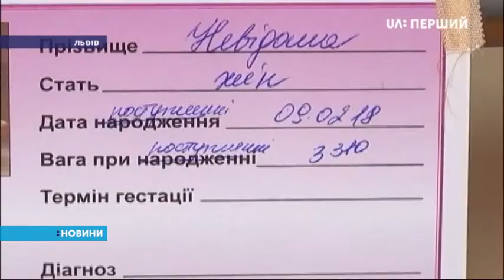Новонароджену дівчинку підкинули у Львівську дитячу лікарню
"Вікно життя" – де жінка анонімно може залишити малюка, від якого хоче відмовитися, – з'явилося тут рік тому. Чи часто кладуть у нього дітей – дізнавалася Марта Янко.